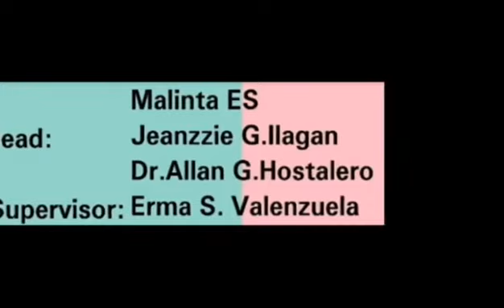Keeping safe Fight Against Covid 19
Ways on how we can protect ourselves from covid 19